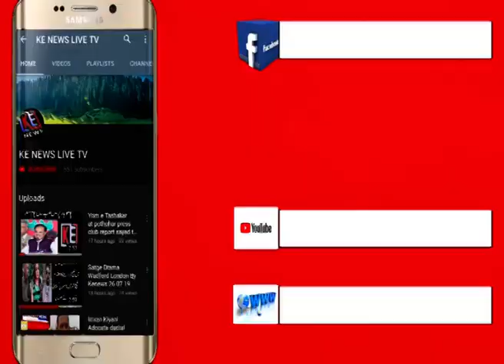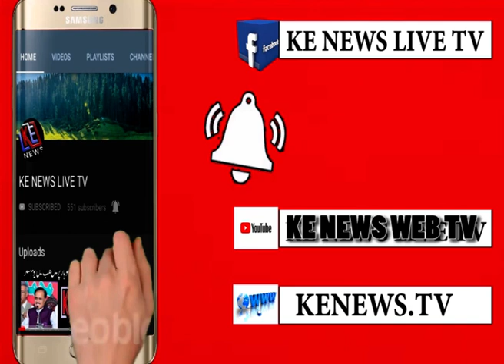Meri maa muje ijazat do muje kashmeer jana ha by ke news 22 08 19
میری امی اجازت دے مجھے کشمیر جانا ہے مجھے سوئی ہوئی امت کی قسمت جگانا ہے